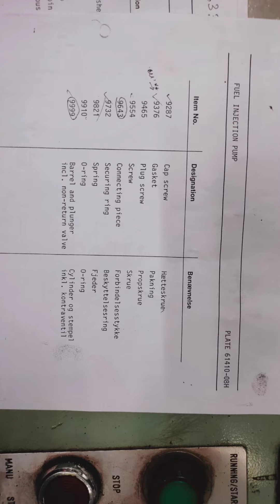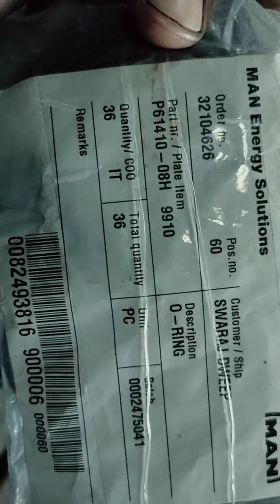Fuel oil pump overhauling for Auxiliary engine